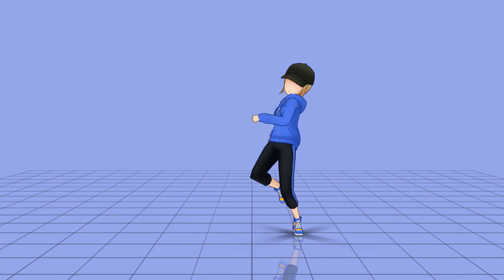Max Beat [Mirrored]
Center / Blue → Kako / Kaede / Ryo / Asuka / Aki

Model & Motion (+ Convertion): Bandai Namco/me